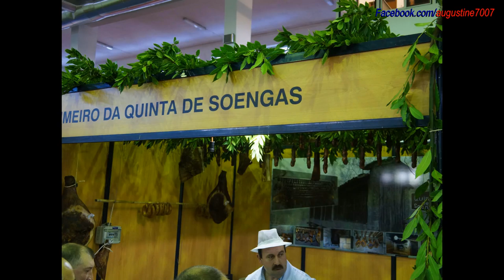Expositores - VII edição da Feira do Fumeiro de Vieira do Minho.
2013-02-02: VII edição da Feira do Fumeiro de Vieira do Minho,Braga -  Portugal.